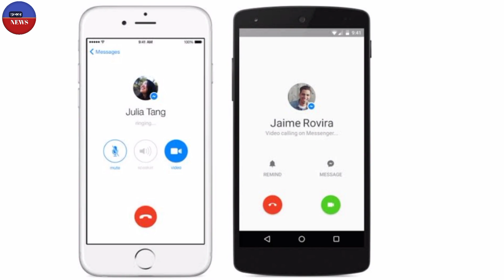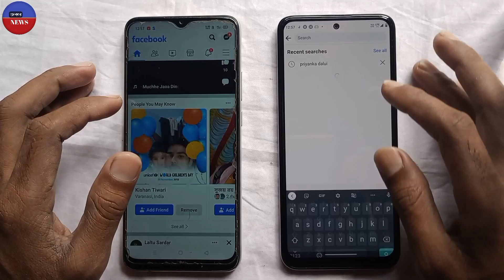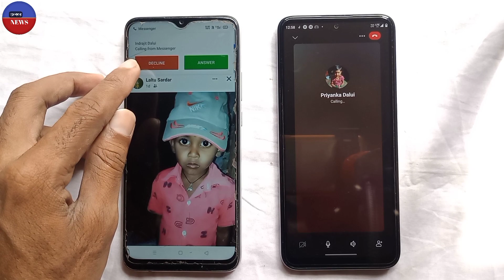ফেসবুক মেসেঞ্জার ছাড়াই ভিডিও কল অডিও কল করুন/Make Video Call Audio Call From Facebook